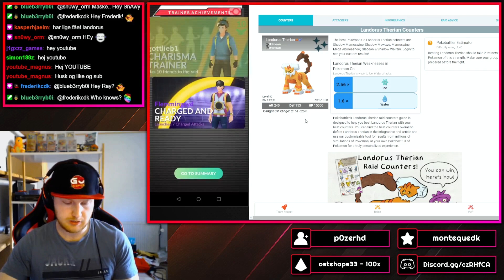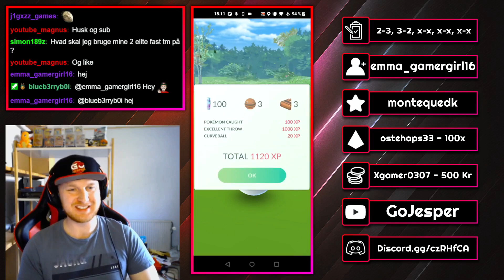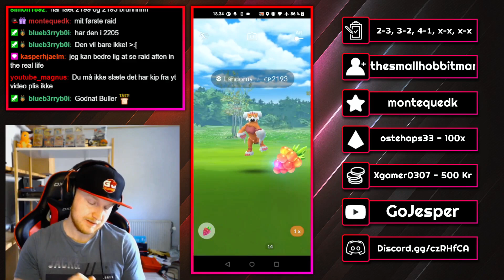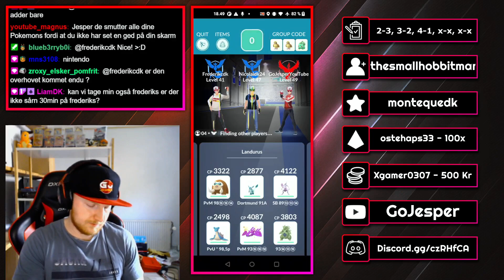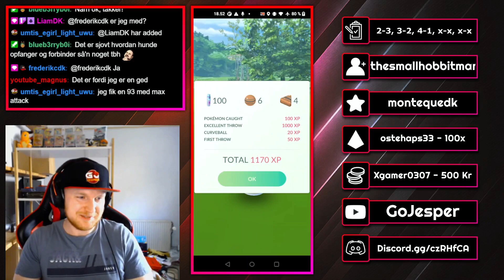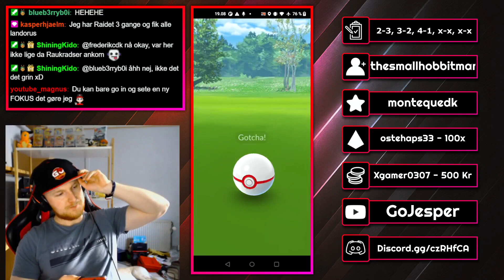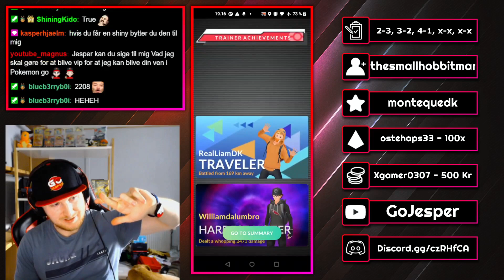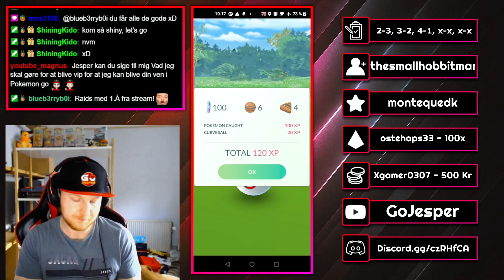Landorus Raid Aften med Stream VIPs!! (Dansk Pokémon GO)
Landorus Raid Aften på Live Stream med premade Stream VIP grupper!!
2x Svag overfor Is-typer, så heldigvis rimelig nem at besejre! ;-)

Streambeats.com - Musiktitler i denne video:
"Already Over", "Dance Mirage", "Running Out", "Hard Lines" og "Street Secrets".